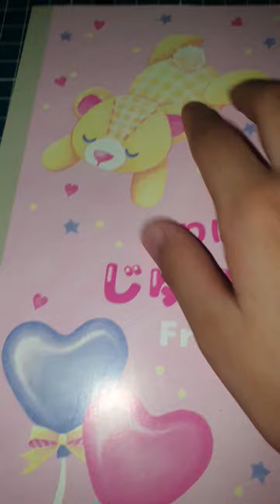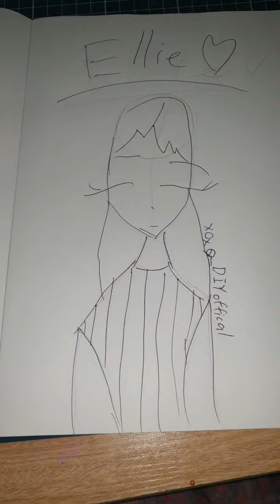my new drawing book😍😍😍😍😍😍